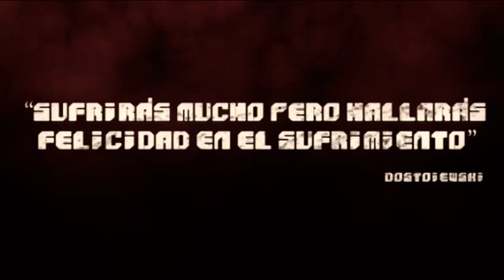Trailer "Un anarquista de salón"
Documental basado en la autobiografía homónima de Emiliano Serna, anarquista revolucionario primero e intelectual libertario después, cuya vida ha estado vinculada al anarquismo desde sus primeros años en su Barakaldo natal. La historia recorre el pensamiento y la obra literaria del personaje a través de los recuerdos de sus compañeros y amigos, personas tan relevantes en el mundo sociopolítico como Floreal Crespo, Vidal de Nicolás o Mikel Orrantia. Todo un homenaje a un hombre revolucionario y a un movimiento que no debe quedar en el olvido.